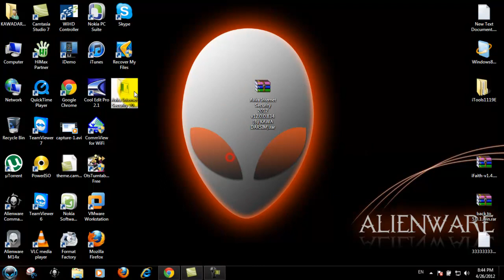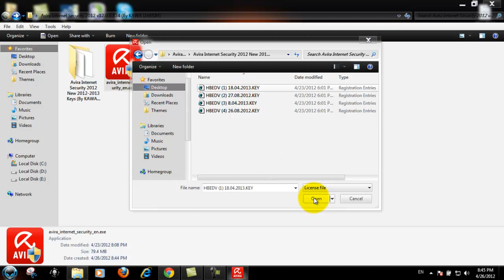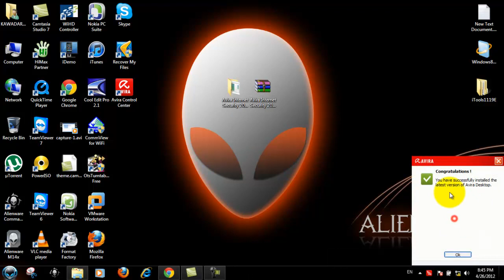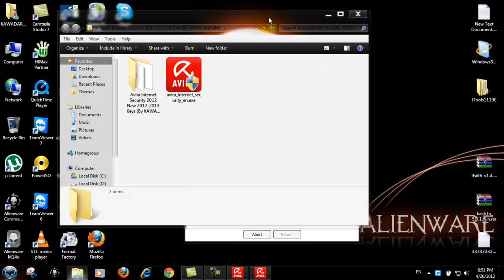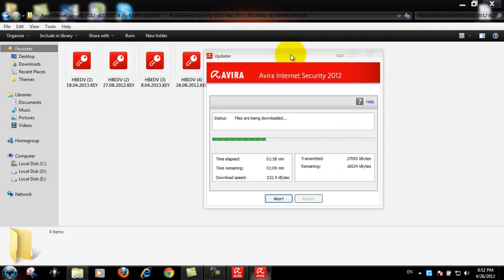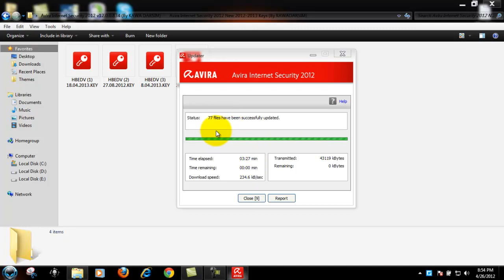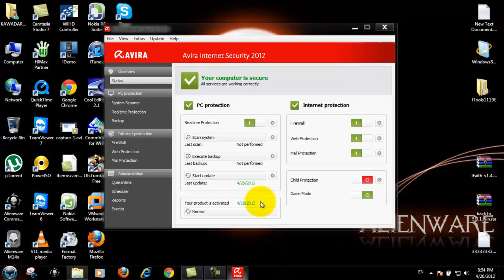Avira Internet Security 2012 + license key 2013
Download Avira Internet Security 2012

Download Theme

Background Music

NOTE:
Avira Internet Security 2012 it's compatible :

Windows 7
Windows Vista